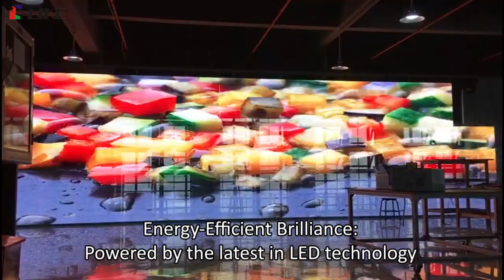🌐 What Sets Us Apart?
🔮 Innovation Beyond Boundaries: Elevate your brand with the fusion of technology and art, showcasing your content in a way that blurs the lines between the physical and the digital.

🚀 Versatility Redefined: Perfect for advertising, events, or creating dynamic atmospheres, our transparent LED screen opens up a realm of possibilities for engaging content.

💡 Energy-Efficient Brilliance: Powered by the latest in LED technology, our screens not only captivate but do so with eco-conscious efficiency.

Ready to redefine your brand presence? Join the league of innovators leveraging the power of transparency and vibrant visuals.